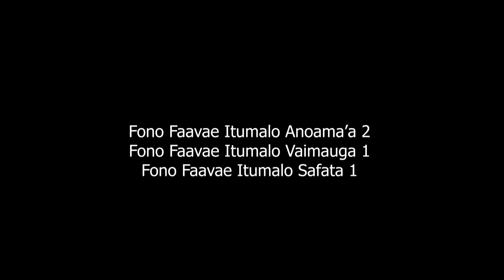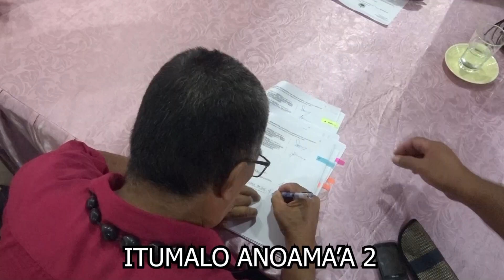Sainigalima ole 15% ($150,000) ma Itumalo e 4 ole poloketi Tasi Miliona Tala - 11 Aperila 2023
Itumalo e (4) ua pasiaina a latou ripoti o suesuega a le au Su'etusi (Auditors Report)
1. Anoama'a 2
2. Safata 1
3. Vaimauga 1
4. Falelatai & Samatau